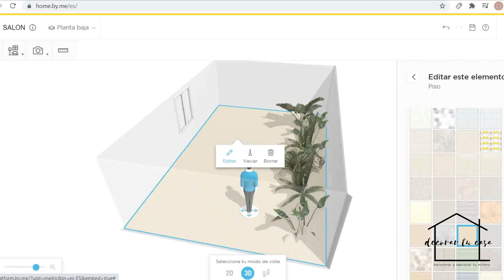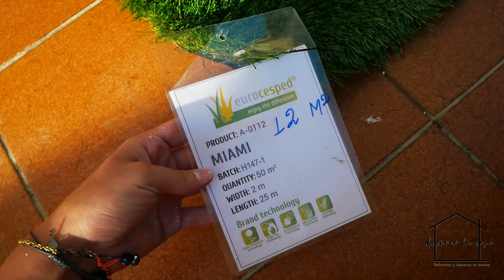Transformación Terraza ¡¡EN 4 HORAS!!😱 (Reformas Express💪) (+SORTEO) - Nueva Serie -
Muy buenas!! Hoy os presento la nueva serie del canal "Reformas Express". ¡Transformaciones en pocas horas con grandes antes y después!
En el vídeo de hoy hemos transformado la terraza de mi madre con el bonito césped de Eurocesped (SU CANAL

Recordad que muy pronto sortearemos 20 metros cuadrados de césped en nuestra cuenta de instagram, ¡No te lo pierdas!